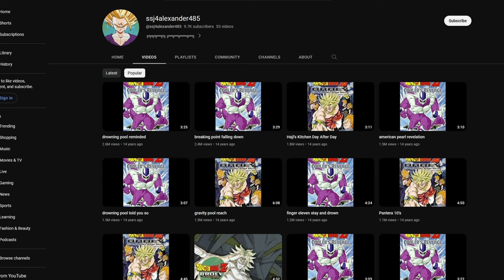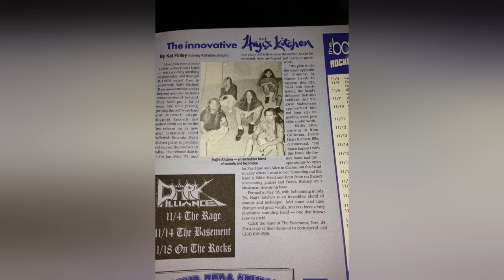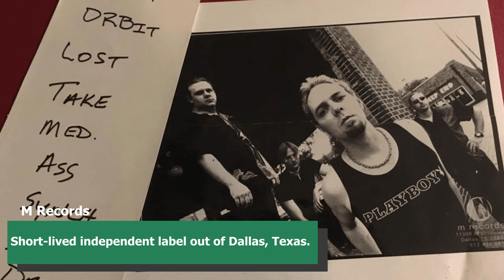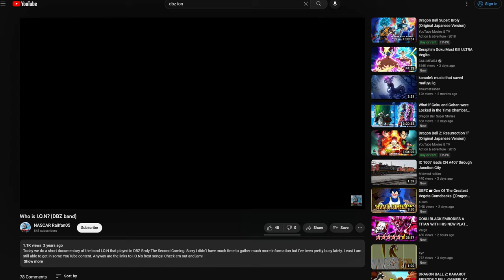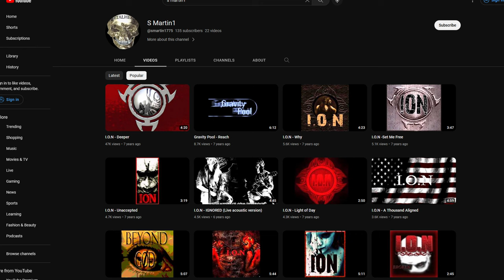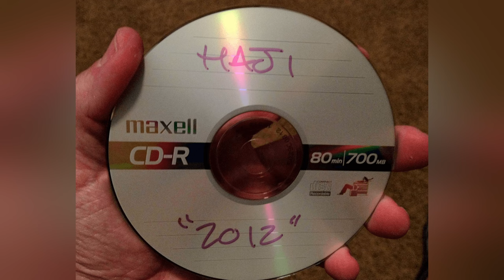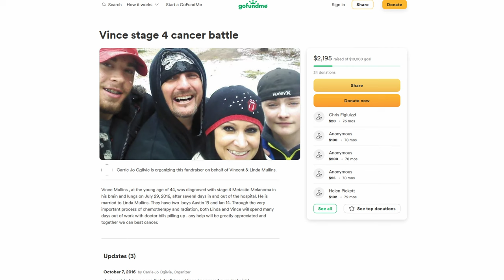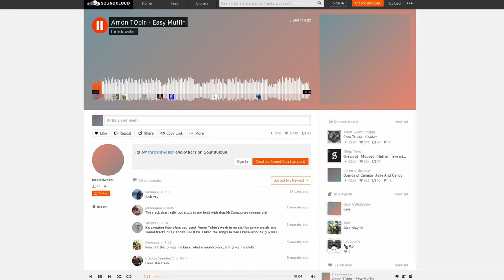Reach - Gravity Pool, Haji's Kitchen, I.O.N: The History of Dragon Ball Z Broly Soundtrack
ALTERNATE TITLE: "The History of Dragon Ball Z Broly Movie Soundtracks: Gravity Pool, Haji's Kitchen, and I.O.N"

A tribute to some of the most memorable music in Dragon Ball Z Broly movies, including Gravity Pool, Haji's Kitchen, and I.O.N.